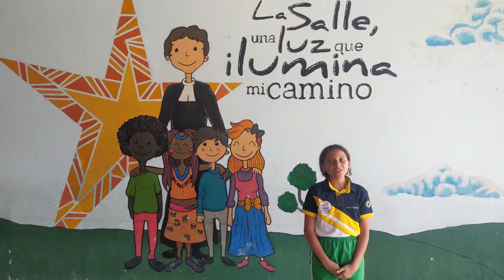Indivisa Clips | Escuela La Salle para la paz y la vida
¡Lasallistas! Nos preparamos para vivir el Concierto Solidario para apoyar a nuestra Escuela La Salle para La Paz y La vida.
Te invitamos a ver el siguiente video. Si deseas realizar algún aporte, escríbenos para brindarte la información respectiva.
Porque todo Lasallista es mi Hermano